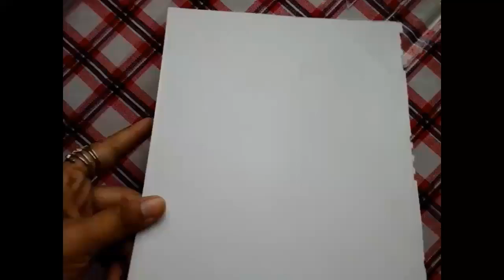Make a tree by Newspaper | Home made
fabric design,textile design,how to design fabric,Spoonflower,denyse schmidt,lizzy house,heather ross,diy fabric design,Textile (Visual Art Medium),Do It Yourself (Hobby),creativebug,How To,tutorials,Tutorial (Media Genre),creativebug tutorial,Creative Bug.
Bed (Quotation Subject),Bed Sheet,Textile (Visual Art Medium),Painting (Visual Art Form),The Arts (Broadcast Genre),Design (Industry),Making,Drawing,Paper,Artist,
Birthday (Quotation Subject),Gift (Literature Subject),Party (Literature Subject),Christmas,Presents,Box,Summer,Friends,